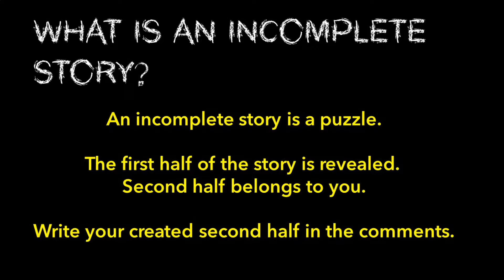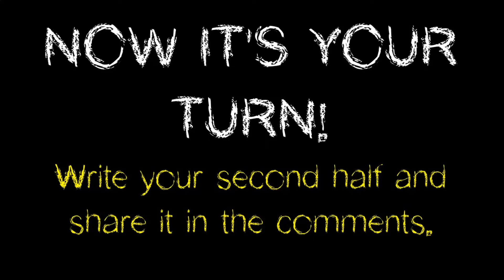100 Days 100 Animal Stories | FLYING ELEPHANT - An Incomplete Story (2022)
100 Days 100 Animal Stories |  FLYING ELEPHANT - An Incomplete Story (2022)

What happened when an elephant flew?

This is an incomplete story.  What is an incomplete story?
Alvin narrates the first half and you must write the second half in the comments to complete it.

How to use the language task?
Language Tasks help students to improve their spellings, sentence making and creativity.

How to complete the tasks:
2 Select the age appropriate puzzle.
3 Read the Questions
4 Set Timer to 15 minutes
5 Complete all the tasks within 15 minutes.